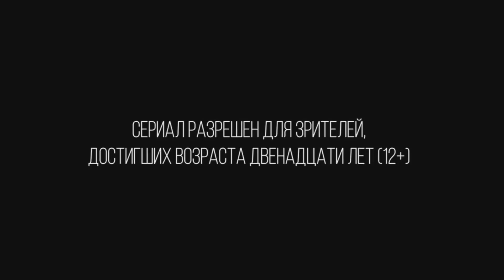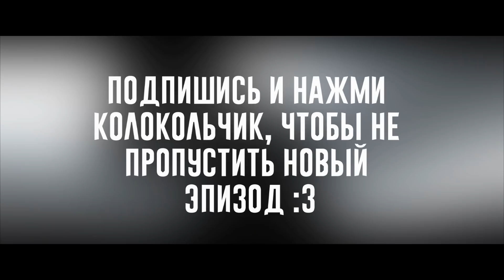Minecraft сериал: "ПЕРВЫЕ СУПЕРГЕРОИ: ПРОТИВОСТОЯНИЕ" - 2 серия